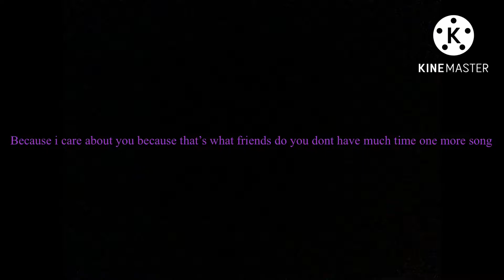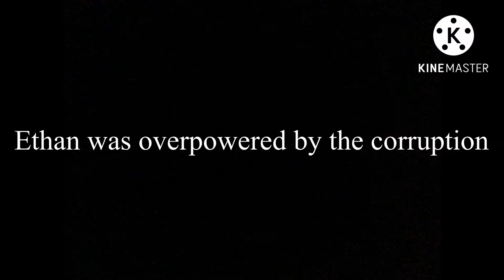Corrupted Ethan vs sour slice day 3